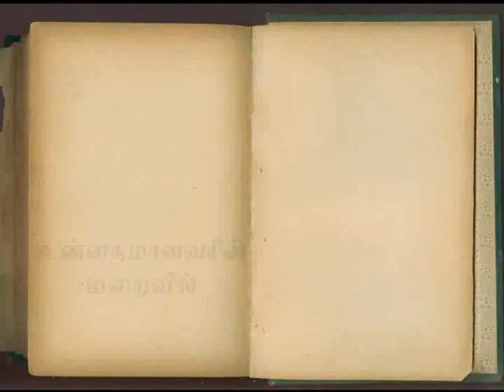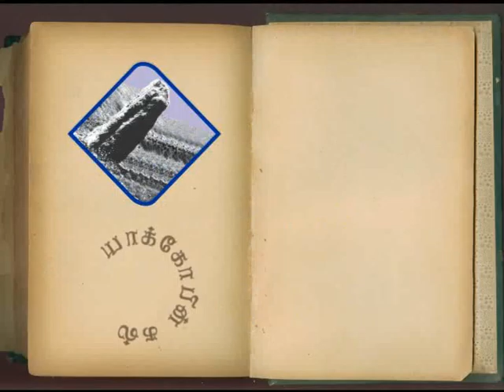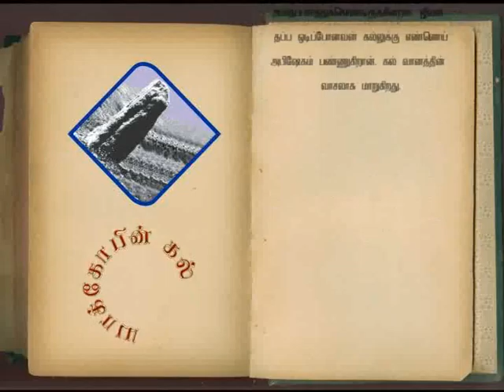Brief about Puthayal Book.